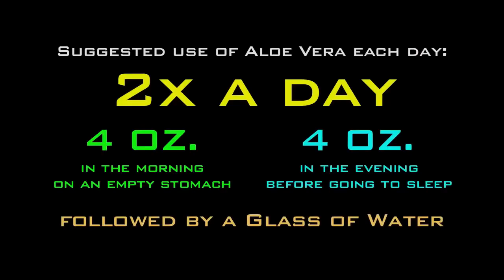Aloe vera test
Water with toxin. What the proper Aloe Vera do. :)